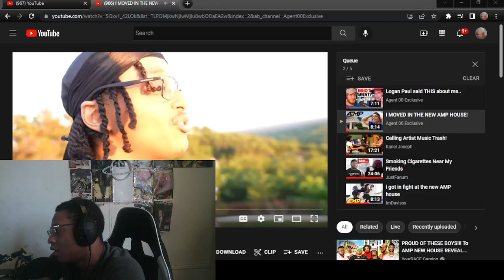CRAZY REACTION TO I MOVED IN THE NEW AMP HOUSE! - Agent 00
WASSUP YOUTUBE WE BACK WITH SOME REACTIONS W/I MOVED IN THE NEW AMP HOUSE!